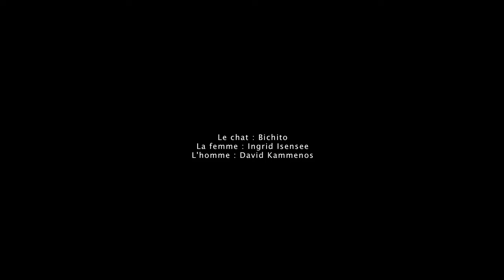Helluvah - Dance Ta Fe (BOB X Remix) - Official Video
HELLUVAH Dance Ta Fe - remix par BOB X.

(c)Label Etrange

Le clip a été produit et réalisé par Tito Gonzalez Garcia, réalisateur et vidéaste franco-chilien, auteur de plusieurs courts-métrages et long-métrages et d'installations vidéos. Il a également beaucoup travaillé pour le théâtre.
L'homme : David Kammenos,  acteur (Les Lyonnais, Comme t'y es belle...) et mannequin (Hermès, Agnès B, Rykiel, H&M)
La femme : Ingrid Isensee, actrice chilienne reconnue à la télévision au cinéma, notamment pour Bonsaï, présenté à CANNES en 2011 dans la section d'Un certain regard.
Tourné à Viña del Mar au Chili.

LineSession : (Re)Discover the finest Indie Music Selection. Line Session is your channel for all the indie, electro music, where you can experience  music, in high audio quality.